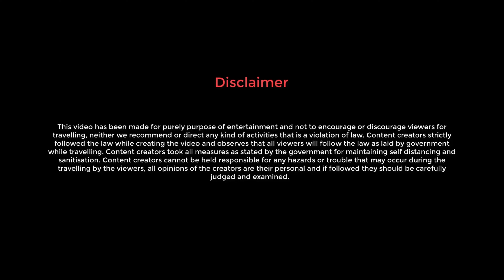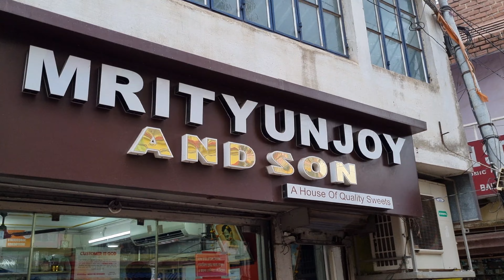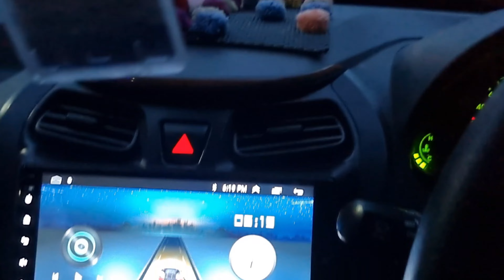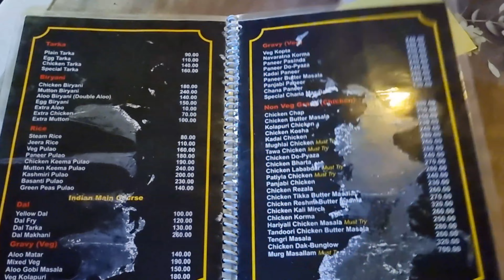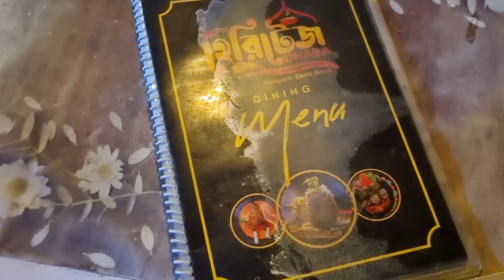নতুন ফ্ল্যাটে গঙ্গার ধারে রাত কাটালাম । একটা গ্যাস নয় বছর চললো । সাথে জমিয়ে আড্ডা খাওয়া দাওয়া।